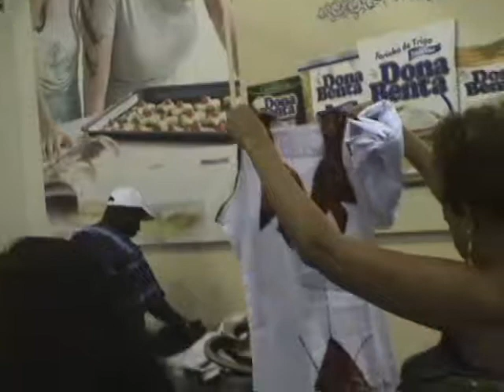Jantar afro 3 Roupas Comida .flv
nova edição em melhor qualidade.
dança Olubayo
Jantar Africano dançante e Festa de todas as Nações organizado pelo Instituto do Desenvolvimento da Diápora Africana no Brasil ( IDDAB ) e pela Unidade Solidariedade Comunidade